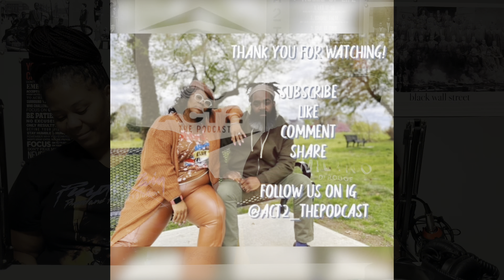A2TP EP 163: YOU WENT TOO FAR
Comedy is medicine for some. How ironic is it that it comes from some who have the most pain. Comedians from the likes of Redd Fox to George Carlin, Paul Mooney to Richard Pryor, Bernie Mac to Chris Fock have all shared stories of sadness which led to them being a light to the rest of the world via laughter. But to some, comedy isn’t always laughs when it hurts. Is there a such thing of going too far in the world of comedy?

In the years post George Floyd’s murder, the thought of the brutality he experienced is still numbing to many. Is it ever the right time to find levity in such sadness? Comedian Ari Shaffer thought so after the death of the Black Mamba aka Kobe Bryant, and quickly found out how quickly cancel culture can change one’s life. So what will the career of David Lucas be after his “jokes” about Mr. Floyd?

To some, you will always be identified by your darkest moments. One example who may be living this societal norm is Chris Brown. After his domestic violence assault in 2009 against Rihanna, he still faces the ramifications of his actions 15 years later. Is there ever an end to the punishment when you e gone too far? When does society decide forgiveness is warranted, if ever?

We don’t make the rules and would not want that responsibility. But we have an opinion and share it as we always do. Check out episode 163 and join the conversation.